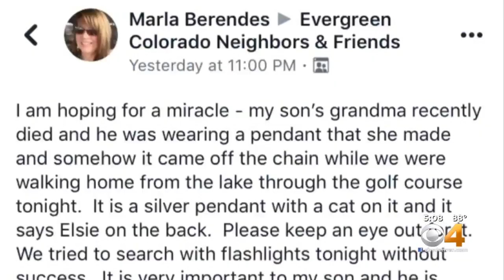Strangers Organize Search For Sentimental Locket Lost At Golf Course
"I was just amazed that a total stranger would be interested in helping."